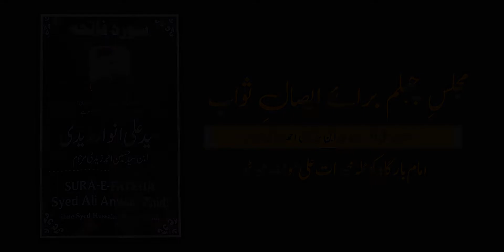Dr. Ziya Alam | Majlis E Chehlum Syed Ali Anwar Zaidi Marhoom | Mawana Meerut 2020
Dr. Ziya Alam  | Majlis E Chehlum Marhoom Syed Ali Anwar Zaidi S/O Syed Hussain Ahmad Zaidi Marhoom | Imambargah Khairat Ali Mawana Meerut

Nizamat   : Saleem Amrohvi
Reciter  : Dr. Ziya Alam
Venue       :  Imam Bargah Khairat Ali Kotla, Mawana, Meerut
Date          :  16 February 2020 (Sunday)
Organizer : Ahlia, Syed Anjum Zaidi, Syed Asif Zaidi, Syed Abbas Zaidi